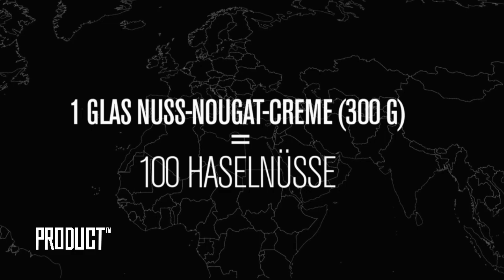How its Made Chocolate Hazelnut Spread in Factory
Do you know how Hazelnut Spread is made?

Watching this video we can appear inside the factory and see whole production process!

Hazelnut Spread is made from sugar, palm oil, hazelnuts, cocoa powder, milk powder, whey powder, soy lecithin, and vanillin.

The process of Hazelnut Spread making consists of several steps: